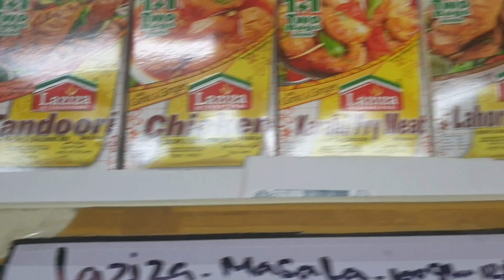Christmas 2022 day vlog 🎄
Christmas day routine, Dinner